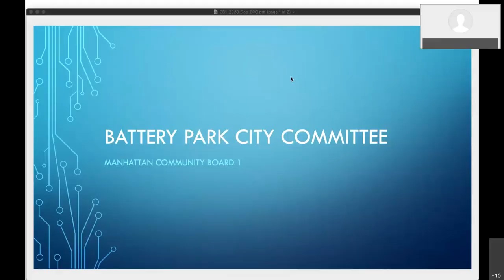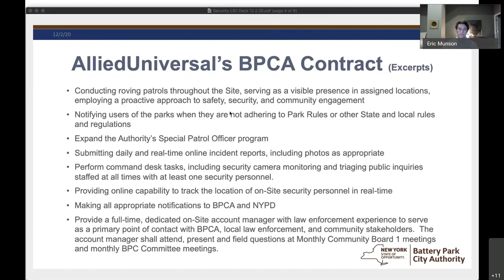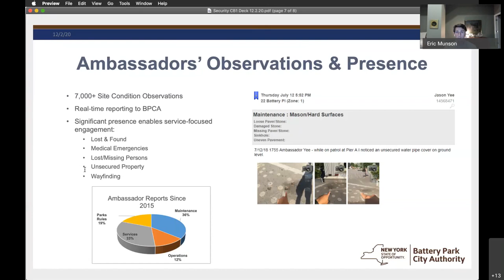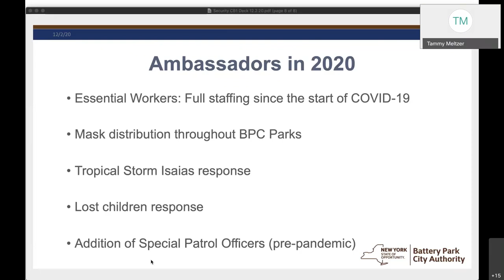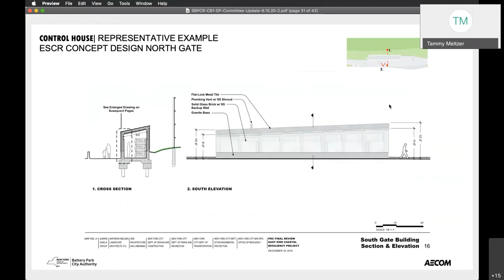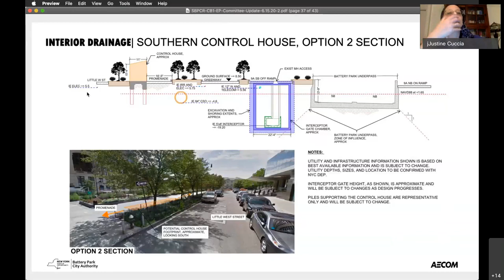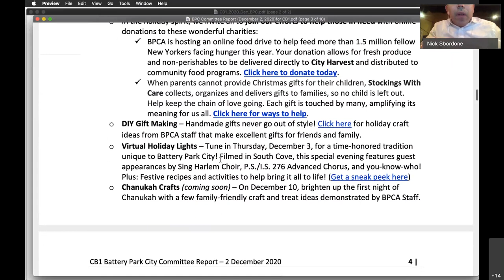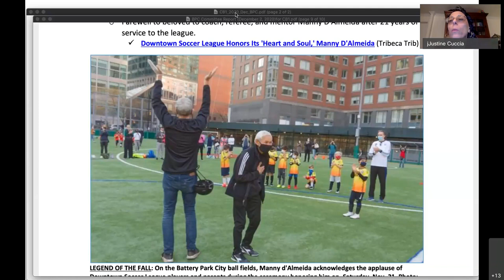12/02 Battery Park City Committee 2020